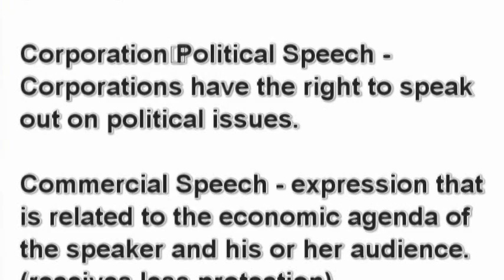Freedom of Speech (Law) - What is the DEFINITION - Financial Dictionary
Welcome to Subjectmoney.com's video dictionary. In this video we are covering the definition of Freedom of Speech. We built this video dictionary for people to use to study when listening makes more sense than reading. The best way to use our video dictionary is to create a playlist in your Youtube account and add only the terms that you need to learn. Then you can play your playlist using a computer or your mobile device while cooking, resting, driving, walking etc...